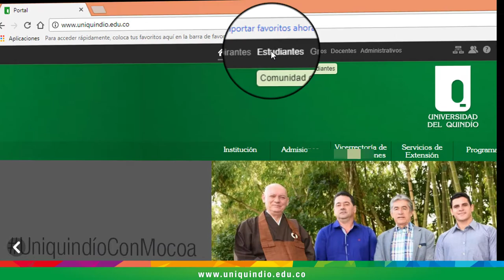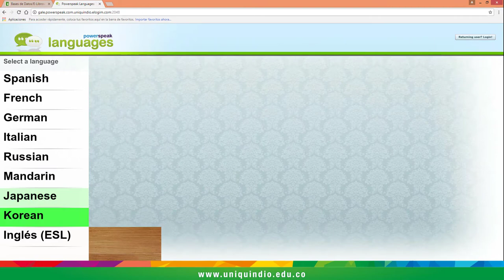Ingreso Power Speak Languages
El videotutorial indica como entrar a la aplicación Power Speak Laguages